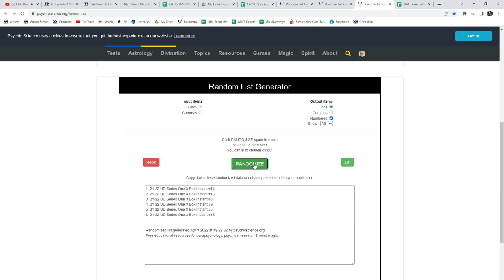Team Randoms - C&C GB #16,783